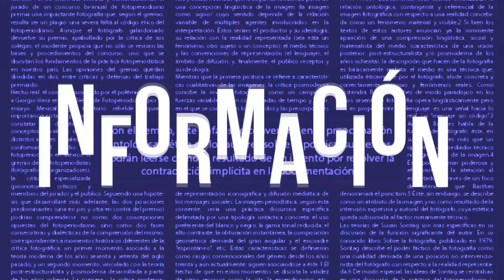Negocios Finanzas y una que otra Tranza